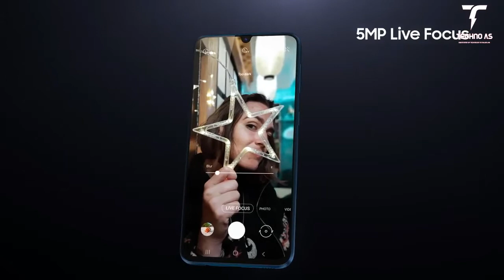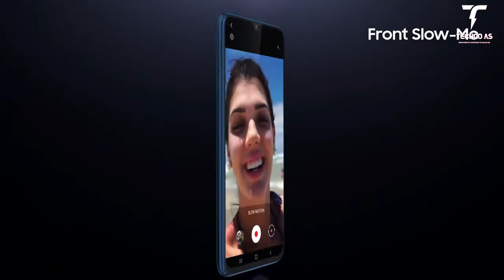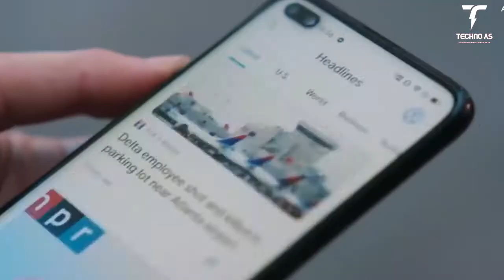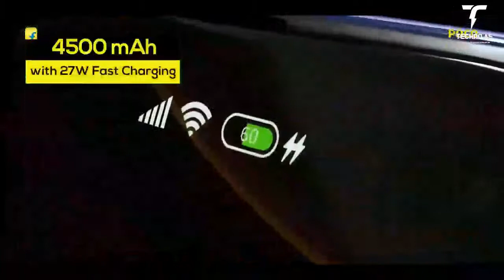Best 5 Gaming Smartphone under 20000 in July 2020 | Top 5 Gaming Smartphone - Comparison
Bread freinds This is the topic of today's video. Best gaming smartphone under 20000.  So let us start video.

അപ്പം freinds നമ്മുടെ ഇന്നത്തെ video യുടെ ടോപ്പിക്ക് ആണ് ബെസ്റ്റ് gaming smartphone under 20000. അപ്പൊ നിങ്ങക്ക് ഈ video ഇഷ്ടപെട്ടാൽ ലൈക് ചെയ്യുക. ഷെയർ ചെയ്യുക. അപ്പൊ നമുക്ക് video സ്റ്റാർട്ട്‌ ചെയ്താലോ.

                      Smartphone  list

Poco X2
Redmi note 9 pro max
Samsung M31
Redmi note 8 pro

Jai Hind.  Vandematharam.

ഞങ്ങടെ ഈ ലിസ്റ്റ് നിങ്ങളക്ക് ഇഷ്ടപ്പെട്ടു എന്ന് വിചാരിക്കുന്നു. ഇഷ്ടപെട്ടാൽ like ചെയ്യുക. ഷെയർ ചെയ്യുക. അടുത്ത video യിൽ കാണുന്നത് വരെ നന്ദി നമസ്കാരം.

ജയ് ഹിന്ദ്. വന്ദേമാതരം.

gaming,
, pubg
, top gaming phone under 20000,
gaming phone under,
gaming phone under 20000,
best phone for gaming 2020,
best gaming smartphone under 20000, best gaming smartphone 2020
, top phone for pubg mobile,
best phone for pubg mobile 2020,
best gaming phones,
pubg mobile